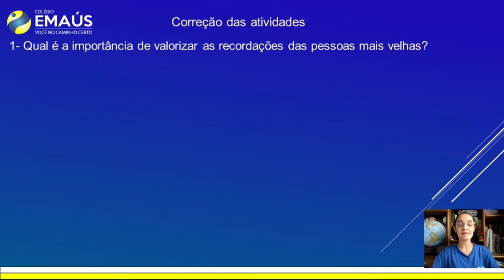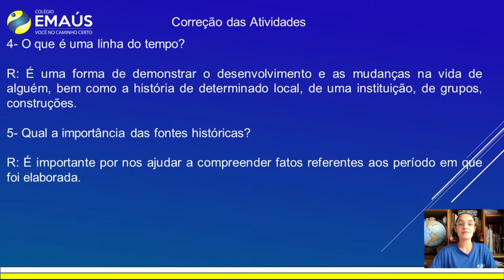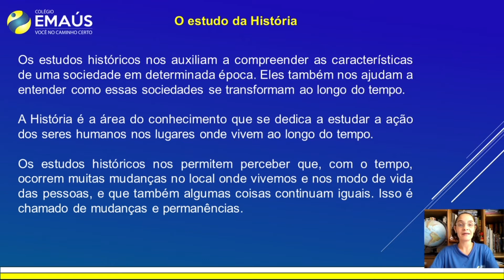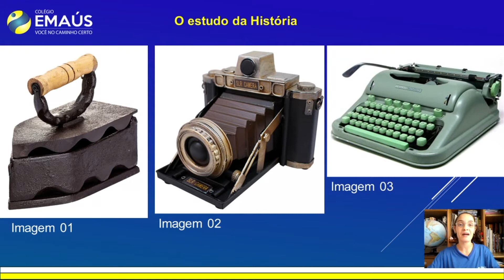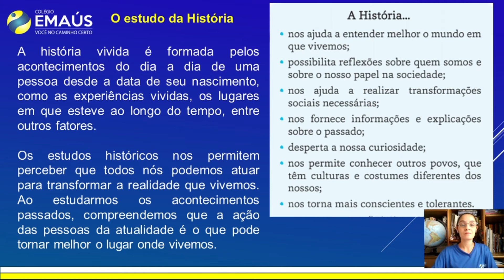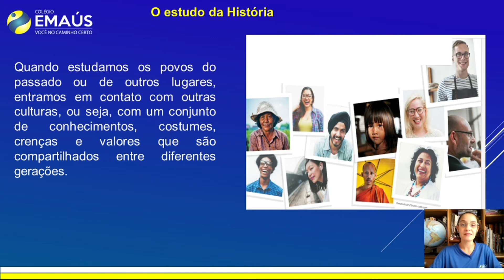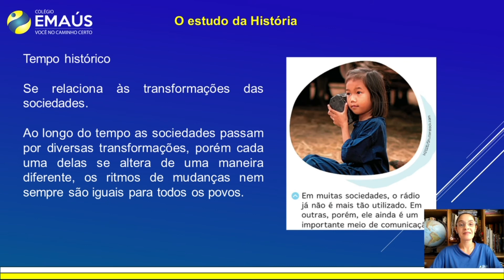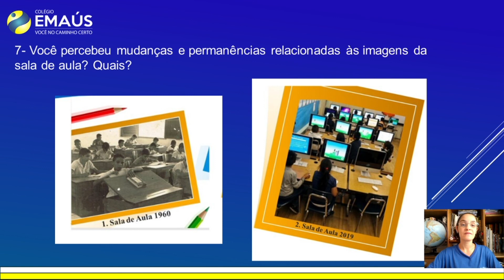4º ANO_SEMANA 018_VID040_HISTÓRIA